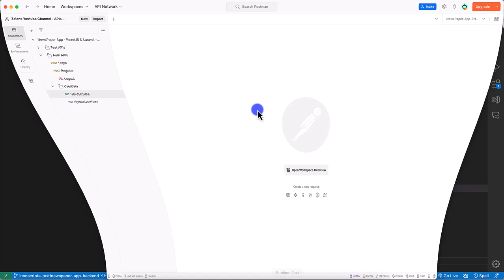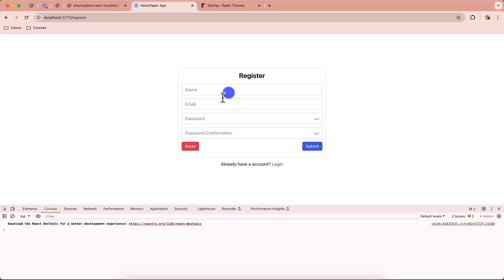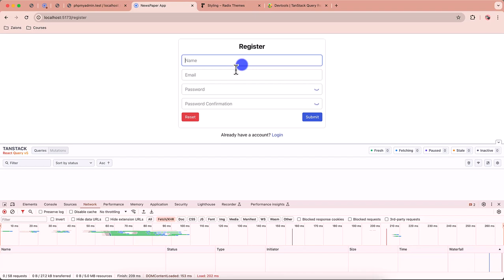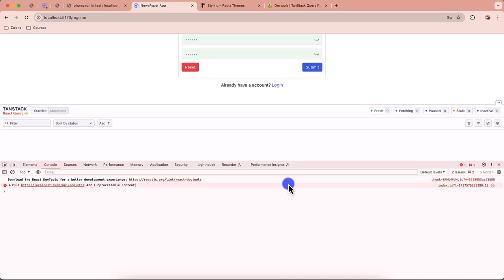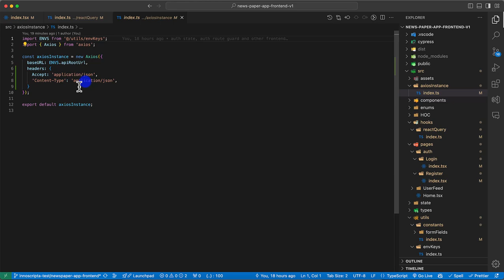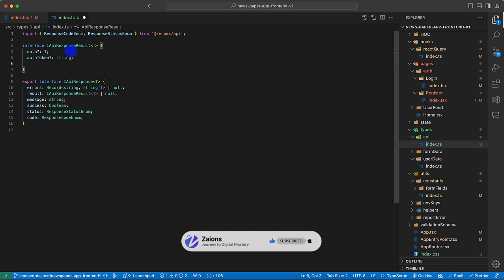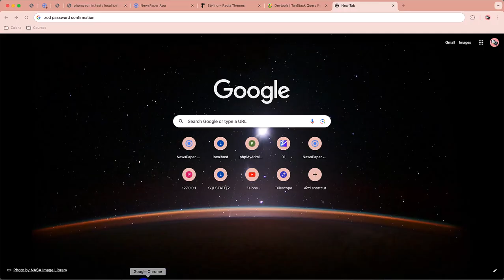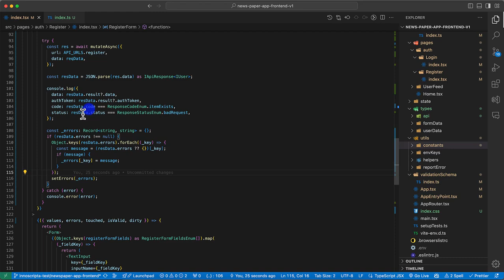Integrating Register API in ReactJS Using React Query and Axios p1 UrduHindi Zaions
Code Walkthrough of the Newspaper App

Dive deep into the inner workings of the newspaper app we've developed in this detailed code walkthrough. This video is crucial for understanding the architecture and coding practices that brought our full-stack newspaper application to life using ReactJS and Laravel.

What You'll Learn:

Architecture Overview:
An exploration of the overall structure and the division of the frontend and backend code.

ReactJS and Laravel Integration:
Insights into how ReactJS and Laravel work together to create a seamless user experience.

Key Features Implementation:
Detailed discussion on how key functionalities are coded, including user authentication, data handling, and API integration.

Core Topics Covered:

Examination of crucial code sections that handle different aspects of the application.
Explanation of state management, routing, API calls, and form handling.
Tips on maintaining clean code and following best practices in development.

Engagement and Growth:

This walkthrough is designed to provide clarity and answer any underlying questions about the app development process.
Share your thoughts and questions in the comments to foster a learning community.

Looking Ahead:

The next video will detail the release schedule for this course, ensuring you know when to expect each part of this comprehensive tutorial.

We Value Your Feedback:

Your insights and feedback are crucial for us to improve and provide the most valuable content possible.

Happy Coding!

📌 Table of Contents & Video Chapters:
00:00 - Introduction
00:39 - Implementing the Register API in ReactJS App - NewsPaper App Development - Zaions
02:13 - Linking Login and Register Page so user will be able to navigate between these two pages - NewsPaper App ReactJs - Zaions
07:22 - Integrating the Register API in ReactJS app - NewsPaper App Development - Zaions
53:15 - Please Continue with it’s next part (Part#1)